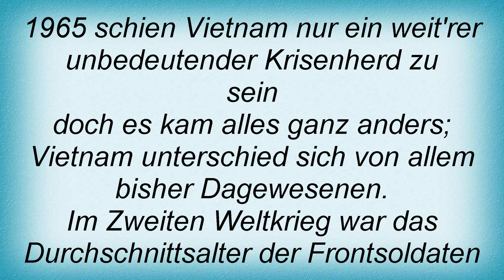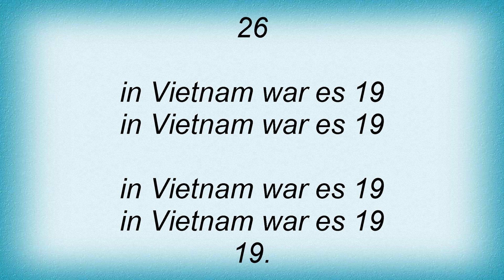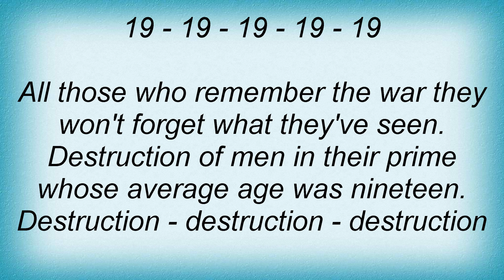17111 Paul Hardcastle - Nineteen Lyrics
17111 Paul Hardcastle - Nineteen Lyrics